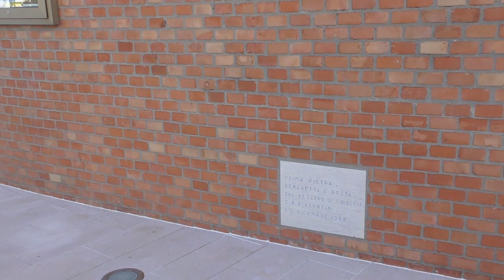Porto Viro - 11 ottobre 2021 Maria Madre della Chiesa, sarà riaperta al culto la chiesa di Scalon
In occasione della Festa cittadina della Patrona, 11 ottobre Maria Madre della Chiesa, sarà riaperta al culto la chiesa di Scalon, dopo il significativo restauro che possiamo ammirare.
Per solennizzare la riapertura della chiesa il Parroco ha organizzato il Grande Concerto di Ringraziamento alle ore 21,00 nella chiesa di Scalon, eseguito dalla New Art Chamber Orchestra diretta da Andrea Ferrari. Entrata libera.
Il ringraziamento va innanzitutto all’arch. Alberto Elia e al geometra del suo studio Riccardo Boscolo.
Vi hanno lavorato la ditta edile Cecchetto Mauro, il pittore Marco Fonsato, e il lattoniere NG Lattonieri; la ditta edile Tessarin Paolo, Moro Giovanni per il pavimento e Tumiati per l’impianto elettrico; la ditta Veronese per il restauro del legno e la ditta Ballarin per la realizzazione delle porte laterali; la ditta Poli per le vetrate, la Via Crucis e l’affresco dell’abside.
Un augurio a don Michele Canella che il 17 ottobre sarà incaricato Parroco di Scalon, Ca’ Cappello e Porto Levante. Dallo scorso anno è Direttore della Comunità religiosa che è formata da cinque salesiani, ha sede a San Giusto e si prende cura dell’intera Opera salesiana di Porto Viro: Oratorio, Scuola Materna Maria Immacolata ed Unità pastorale delle tre parrocchie.